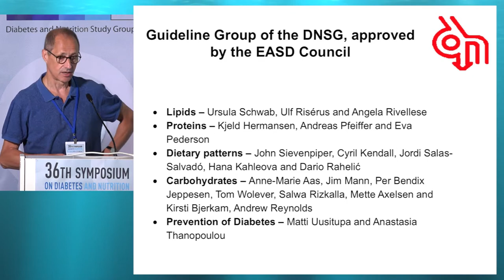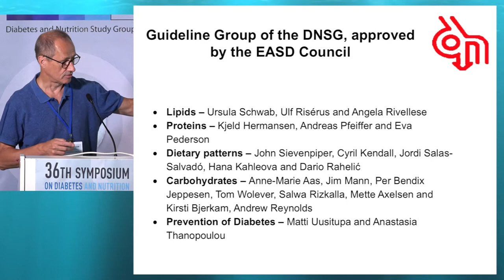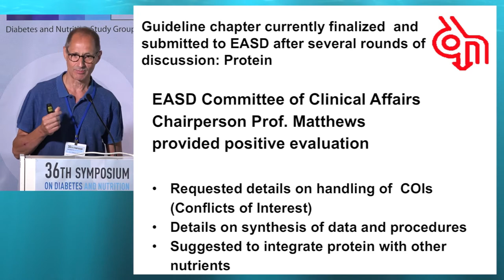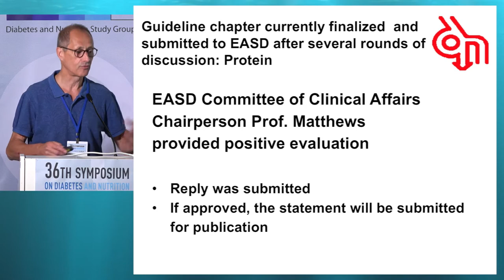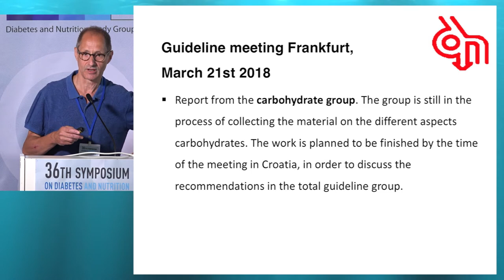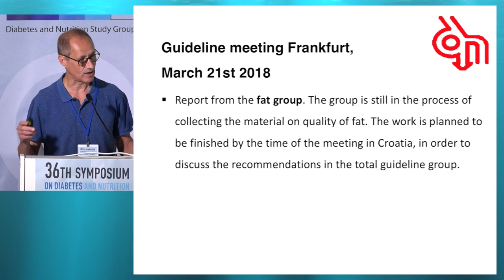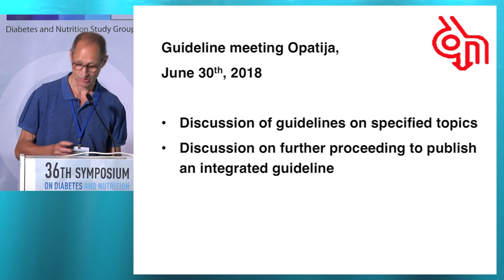36th ISDN – Session 12-3 - Andreas Pfeiffer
Session 12: "DNSG UPDATES"
Topic: DNSG Clinical Practice Guidelines for Nutrition Therapy update
Presenter: Prof. Andreas Pfeiffer